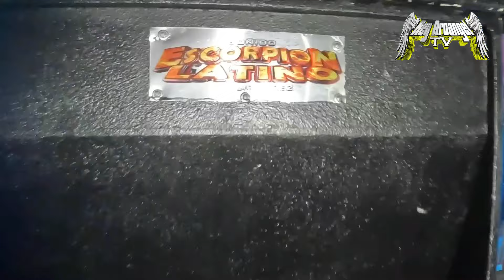ANIVERSARIO SONIDERO, FIESTA ANUAL SAN JOSE NAUCALPAN.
Nos invitaron al aniversario de Sonido Escorpión Latino y a la feria anual de San José Naucalpan. Mucho baile, mucha feria, mucho ambiente. Gracias por la invitación.